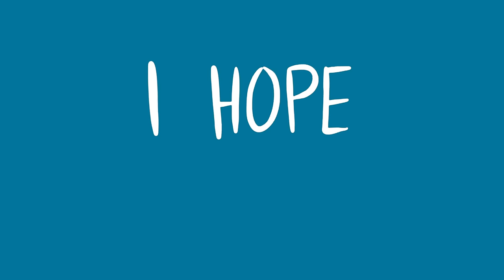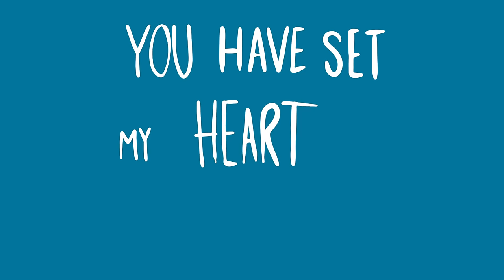Diego Miranda feat. Jay Mason - Howling (Official Lyric Video)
Diego Miranda feat. Jay Mason - HOWLING is Out Now!

Diego Miranda and Jay Mason Unveil "Howling" - Connecting the essence of human beings to the joy of living, feeling, and dancing freely!"..

Renowned Portuguese DJ Diego Miranda and Dutch artist Jay Mason have joined forces to embark on a musical journey that delves deep into the core of human emotion. Their collaboration, "Howling," serves as a testament to the power of music in expressing the universal yearning for love, connection, and unity.
In a world where the rhythms of life often drown out the whispers of the heart, "Howling" emerges as a beacon of raw emotion and unbridled passion. Through pulsating beats and soul-stirring lyrics, the song encapsulates the longing to be reunited with a loved one, echoing the primal urge to connect on a profound level.